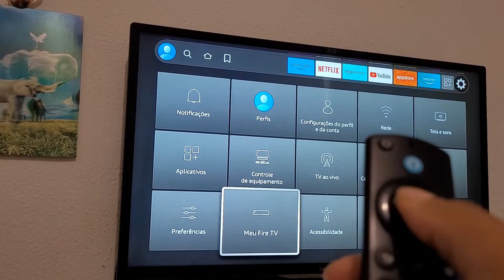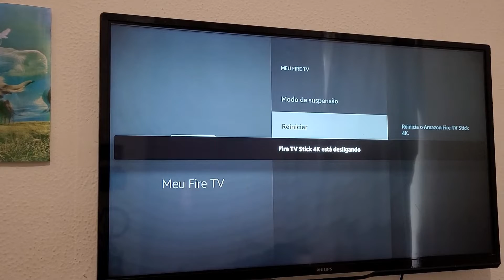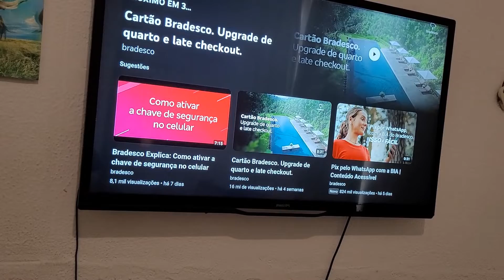fire tv stick youtube travando aprenda como reiniciar fire stick tv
tá vendo vídeo no fire tv stick e do nada ele trava como se você tivesse pausado? reiniciando o fire stick tv você resolve esse problema de maneira rápido e fácil 😊 e melhora outros travamentos também🤗